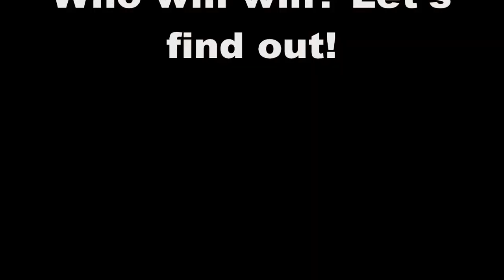Terminator vs. Sheriff Woody 2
Woody returns and this time, Skynet sends two Terminators to kill Woody! Will Woody win or will Terminator? Let's find out!

I don't own the Terminator Salvation music in this video.

This is my last Toy Story fan film crossover between Woody and different characters, Willy Wonka, Darth Vader and Terminator.